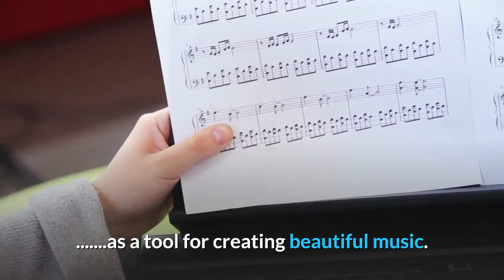Piano Practice Tips for Beginners Easy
Follow the steps in this video to prepare yourself for piano practice.
1. Breathe  2. Calm  3. Stretch  4. Harmony  5.  Better Practice Experience

Piano Categories

Free Easy Piano Sheet Music to Print:

8.  How Great Thou Art

Learn Piano Online is a powerful piano course for Beginner Piano Students ages 12 and up.